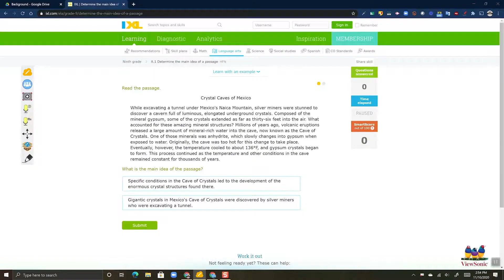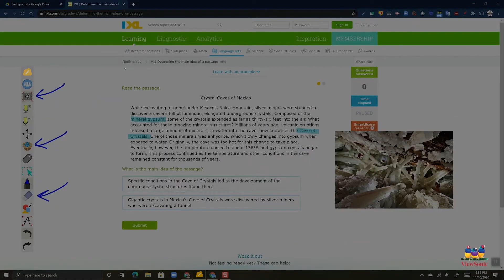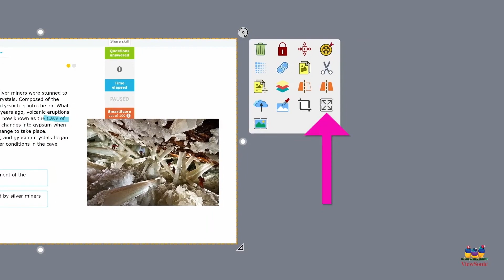myViewBoard: Using Windows Toggle (Whiteboard for Windows Only)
The Windows Toggle feature allows you to use myViewBoard for Windows annotation tools over any of your favorite websites or programs, while easily toggling between the myViewBoard canvas and the Windows desktop.